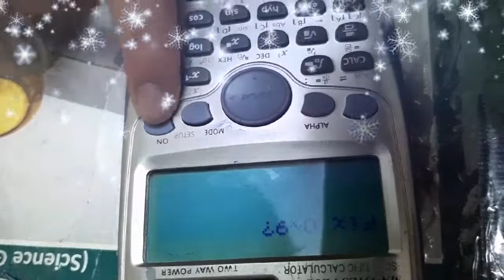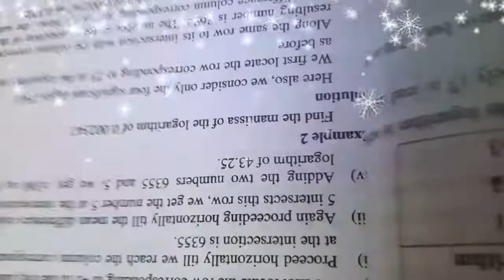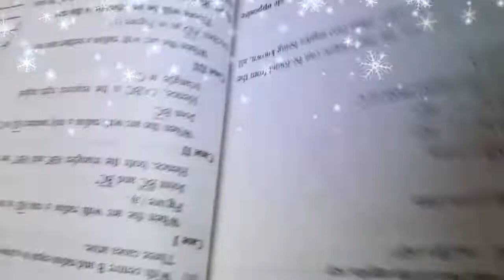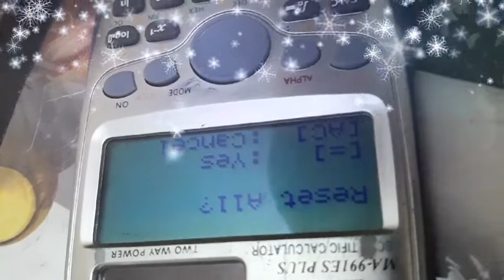how to use calculator for easy way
globalmath how to use calculator/calculator kysy use krty hain/ esey way